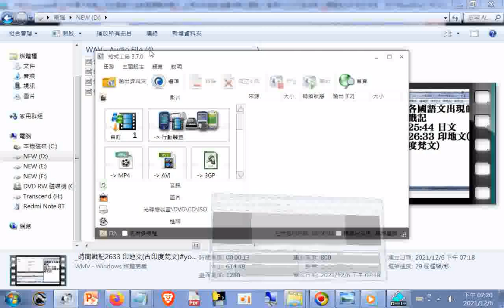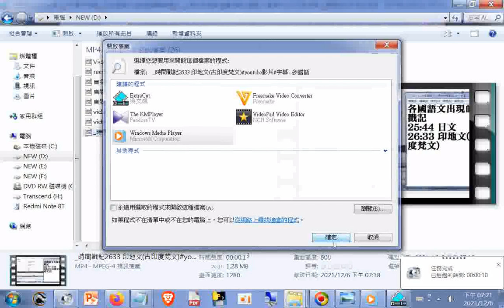使用#格式工廠程式轉換影片wmv檔成為mp4檔例子是_時間戳記2633 印地文(古印度梵文)youtube影片 字幕--多國語文自動翻譯轉換顯示_立馬找到網路海量相關主題影片資源的方法...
可點按影片標題有加井字的字串，例子#Buddhism Christianity Daoism...+00道之宗旨-中英文對照參考義和雙月刊